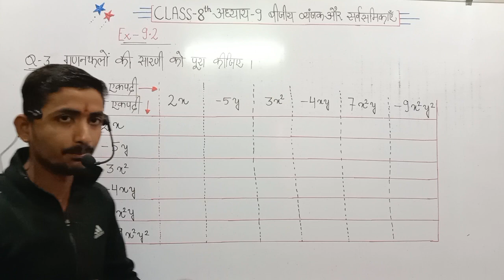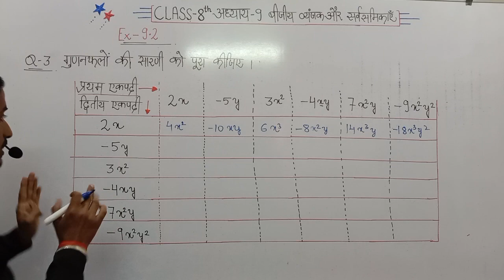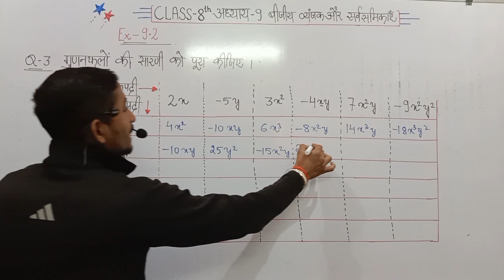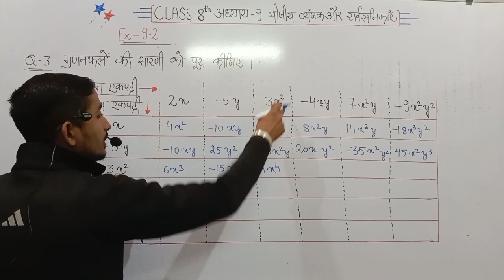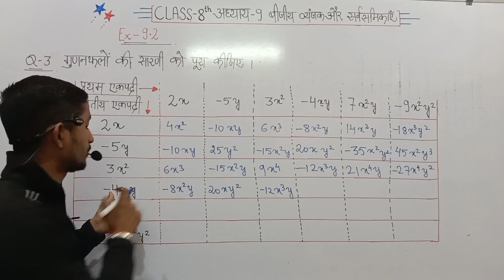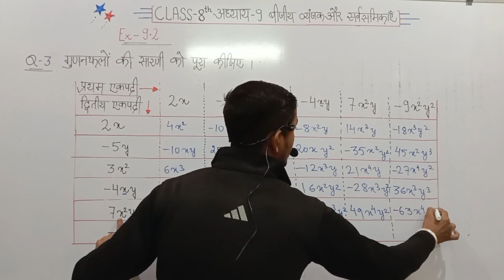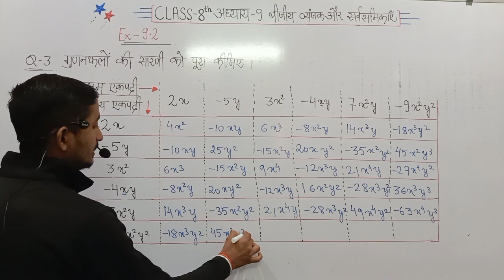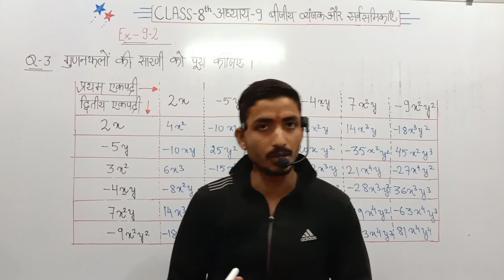Ch-9 बीजीय व्यंजक और सर्वसमिकाएँ ||कक्षा-8वीं गणित || EX-9.2(Q-3)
धन्यवाद🙏

kabir ki sakhiyan class 8,
hindi class 8 kabir ki sakhiyan,
class 8 hindi chapter 9 kabir ki sakhiyan explanation,
class 8 hindi chapter 9 question answer assamese medium,
maths class 8 chapter 9 in hindi medium,
class 9 maths chapter 9 in hindi,
class 8 hindi lasone 9 question answer
class 8,
class 8 maths exercise 9.2 assamese,
class 8 maths ex 9.2,
class 8 maths assamese,
8th class math,
maths class 8 ex.9.2question no 2,
class 8 maths chapter 9 assamese medium,
class 8 maths exercise 9.2 q4,
8th class maths,
cbse class 8 chapter 9 exercise 9.2 in tamil,
maths class 8 by ranveer,class 8 assamese medium,class 8 math,